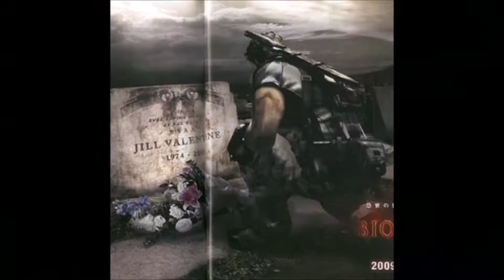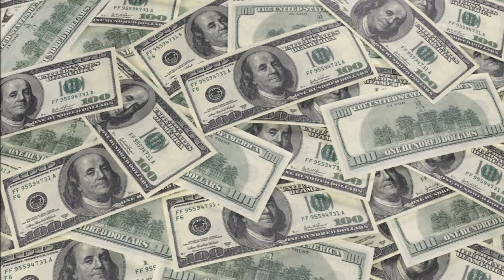Resident Evil 5 - Review